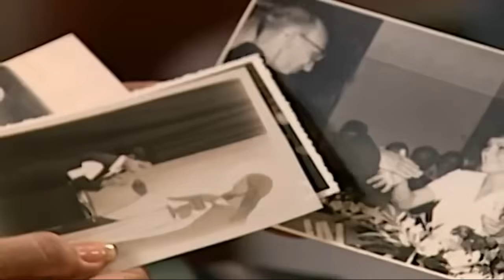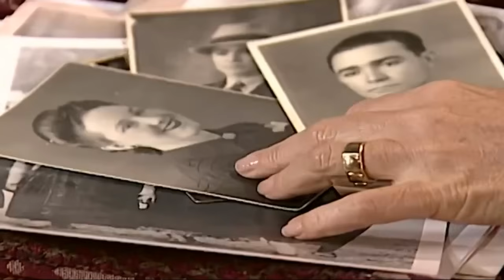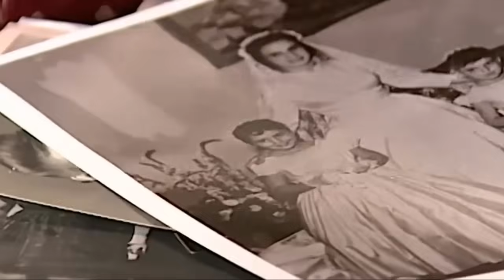Novela Por Amor Capítulo 151 COMPLETO HD1